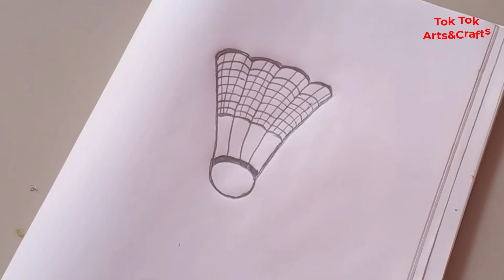How to Draw a Shuttlecock Very Easy | Easy And Quick Sketches | Shuttlecock Badminton Racket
easy doodle with pencil
easy and quick shuttlecock
racket and shuttlecock drawing

How to draw a shuttlecock real easy
How to draw badminton racket and shuttlecock | Coloring pages of badminton racket | badminton racket
How to Draw Badminton Flower Step by Step | Easy Shuttlecock Drawing Ideas
How to draw a Shuttlecock step by step

Welcome to our captivating tok tok arts and crafts YouTube channel! On this channel I always try to show the easiest way of arts and crafts. From here you can improve your drawing skills. Hope you enjoy my videos and find them helpful!!
If You Want To Daily Learn Drawing?